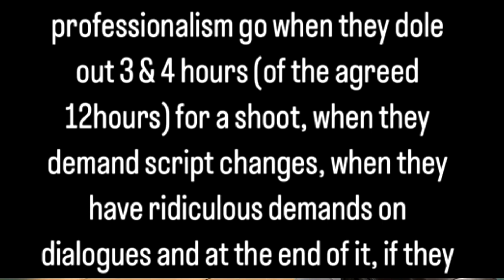Bigg Boss 17 Contestant Ankita Lokhande Exposed 🥵 After Fight With Uk07 Rider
Ankita Lokhande And Tv Actors EXPOSED 😱 By This Producer After Tv Actors Vs Youtubers Fight

Thanks